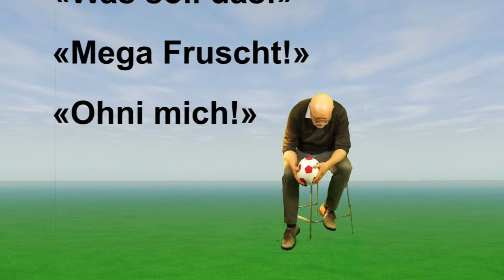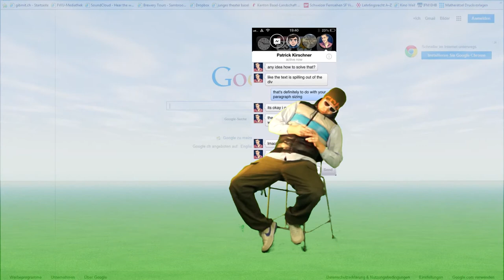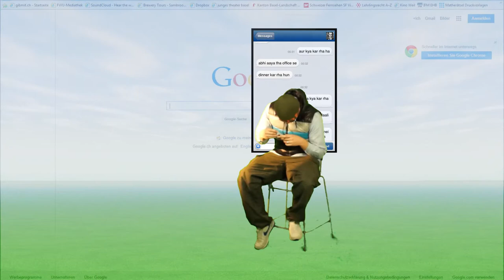Sekundärtugenden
An der SCHIWE 2014 war das Thema den Lernenden die Sekundärtugenden auf witzige und spielerische Art näher zu bringen. Eine Gruppe von Lehrpersonen hat sieben Tugenden in jeweil kurzen Videos umgesetzt.